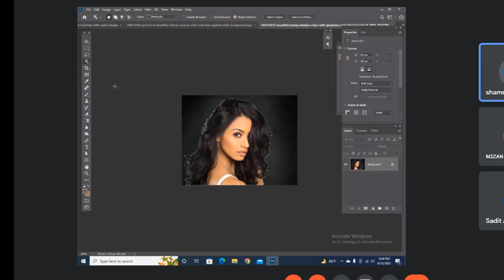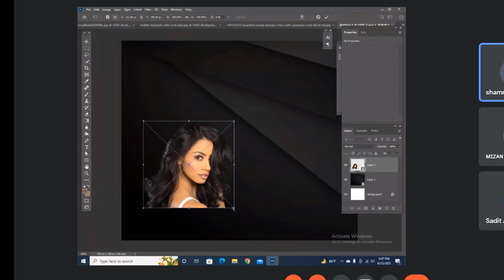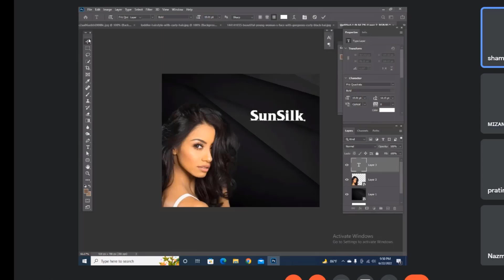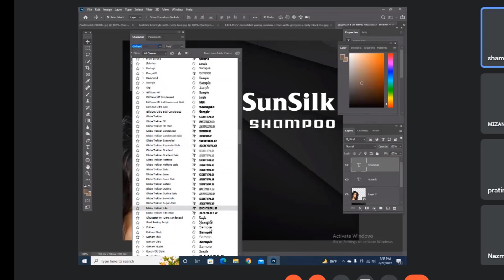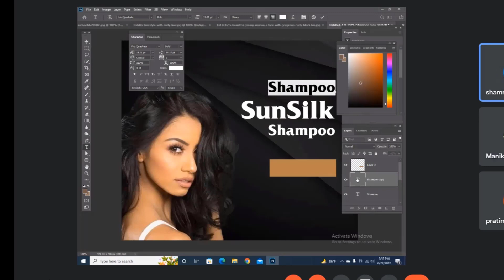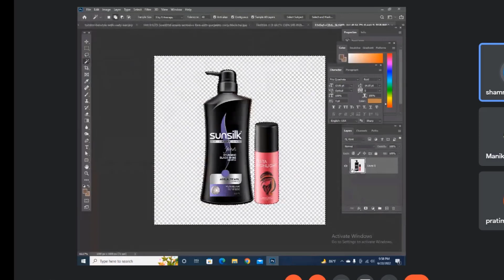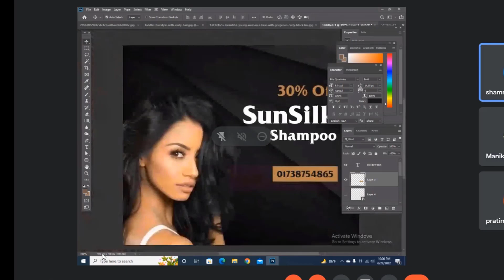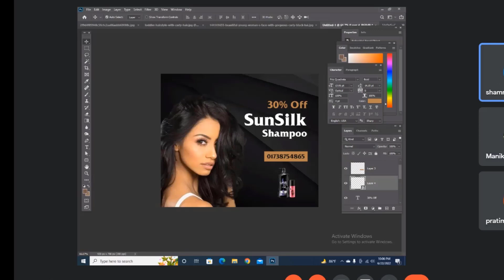photoshop Tutorial for beginner in bangla-part 15-Introduction (ফটোশপ টিউটোরিয়াল)by GM!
All tools of adobe photoshop 2020 in Bangla | photoshop cc 2020 | Graphic Design Bangla Tutorial
All tools of adobe photoshop in Bangla || Part-1
Adobe Photoshop Tutorial: EVERY Tool in the Toolbar Explained and Demonstrated
Photoshop (All Tools) Beginners Tutorial || Part-1
All Tools of Adobe Photoshop 7.0 in Bangla | How to Use All Tools of Adobe Photoshop 7.0 |
All tools of adobe photoshop in Bangla || Part-2
Basic Selections - Adobe Photoshop for Beginners - Class 1
Photoshop all tools and menu in hindi ( part 01 ) | full Photoshop tutorial for begginer
Photoshop Tutorial in Bangla | Part-01 | Introduction | ফটোশপ টিউটোরিয়াল |
All tools of Adobe Photoshop in Bengali 2021 || Part- 1 || The Basics for Beginners
Photoshop - Tutorial for Beginners in 13 MINUTES! [ 2022 version ]